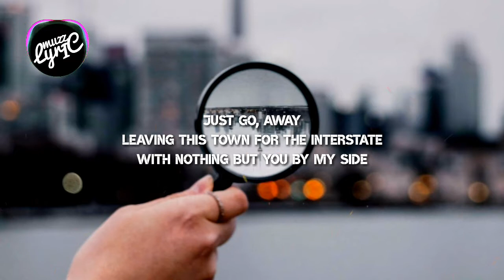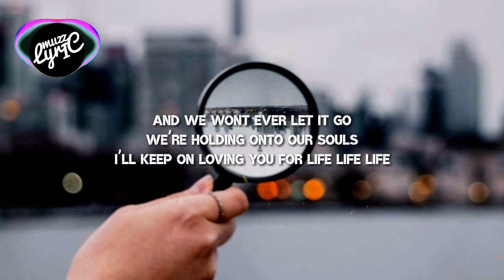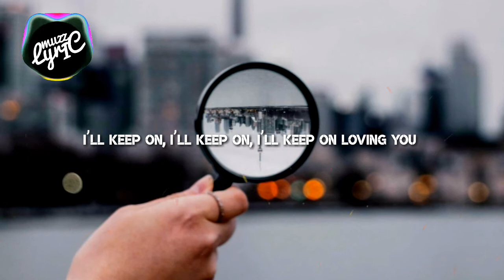Rival & Cadmium - for Life (lyrics) feat. Marmy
🎤 Lyrics: Rival x Cadmium - For Life ft. Marmy
Drop top, non stop
Making our way to the nearest city
Race off, the tracks
Cruising the coast of the west pacific

Leaving this town for the interstate
With nothing but you by my side
I can not wait to
Break all my rules

Ohhhh

We’ll keep it going on into the night
We’re chasing clouds until we find our light
And we won’t ever let it go
We’re holding onto our souls
I’ll keep on loving you for life life life

Your look, so cool
Feels so good when I’m miss behaving
Your touch, like fur
Run my skin but I like the feeling

Hard to, resist
Wanna spend all my life like this

Ohhhh

And we wont ever let it go

I’ll keep on, I’ll keep on, I’ll keep on loving you